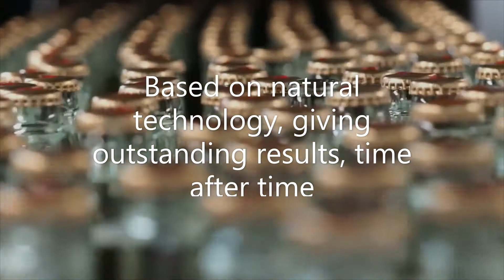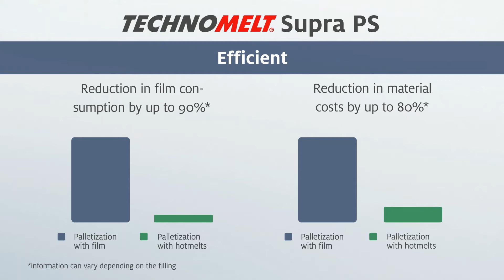Sustainable adhesives for the Packaging and Labelling Industries